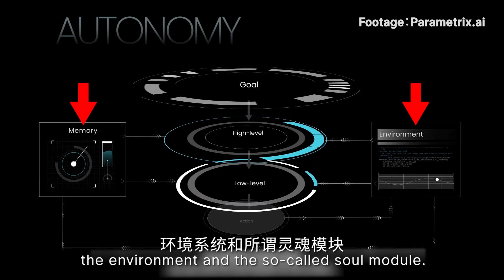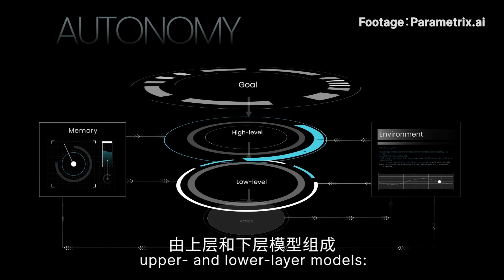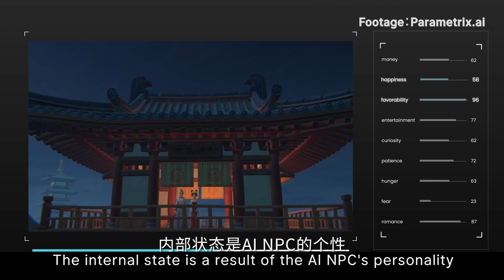中国团队的这项AI技术，可能会让原神里的角色真的爱上你！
当某一天，虚拟世界的NPC拥有了个性、记忆和自主意识，像真实世界的我们一样有自己的情感和经历，虚拟和真实之间是否还会有界限？从《楚门的世界》，到《西部世界》，再到我们今天介绍的“活的长安城”中所描绘的AI社会，如真实一般的虚拟社会正离我们越来越近，也许即将成为现实……